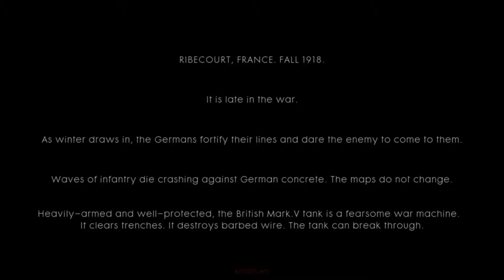Battlefield 1 | Part 1 - Though Mud and Blood | The Movie